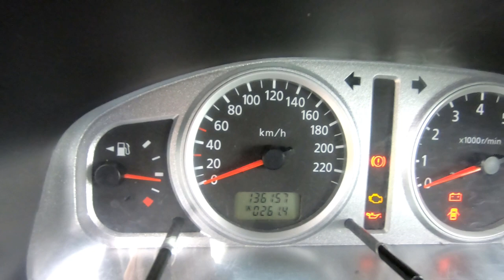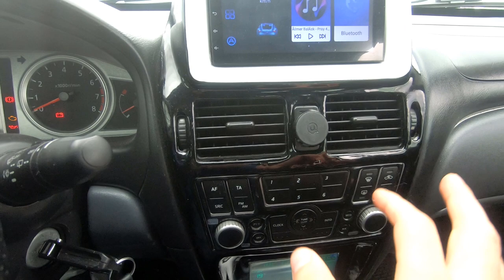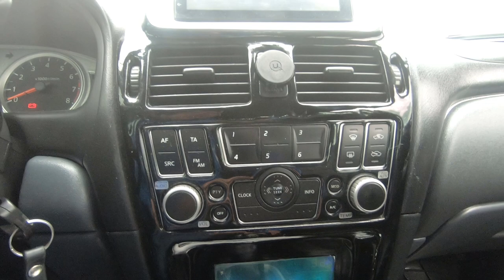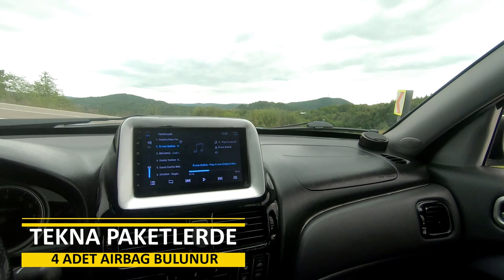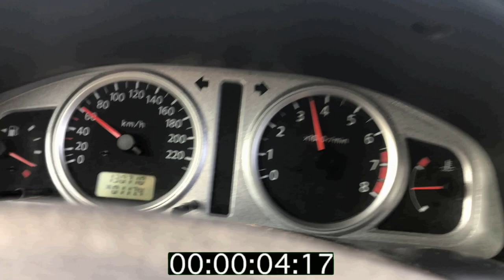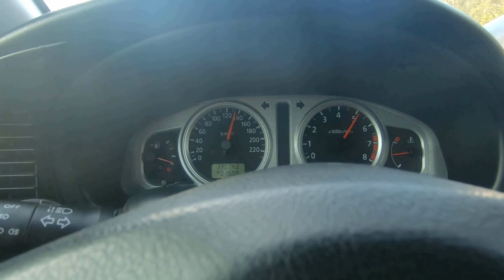JAPON TANKI NİSSAN ALMERA TEKNA N16 / DETAYLI İNCELEME / YEDEK PARÇA VE İKİNCİ EL PİYASASI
📺 Diğer Videolarımı İzlemeniz için aşağıda link bıraktım;

Merhaba arkadaşlar ben Ufuk KARATAŞ. Kanalımda tamamen hobi amacıyla yapmış olduğum çalışmalarla ve ikinci el otopazar fiyatları ile ilgili videolar üretiyorum. İzlediğiniz için çok teşekkürler ve sizi çok seviyorum!